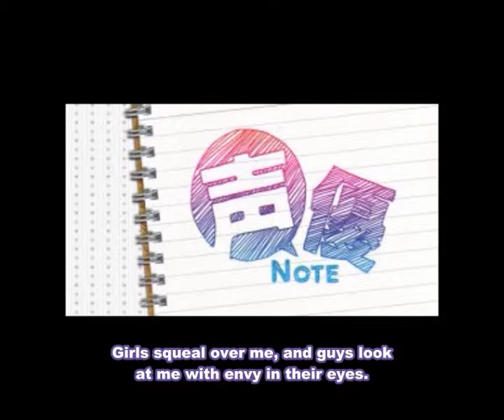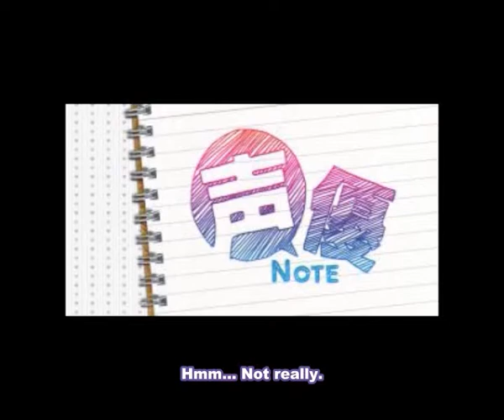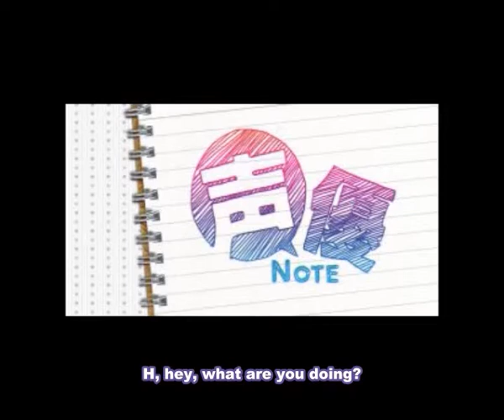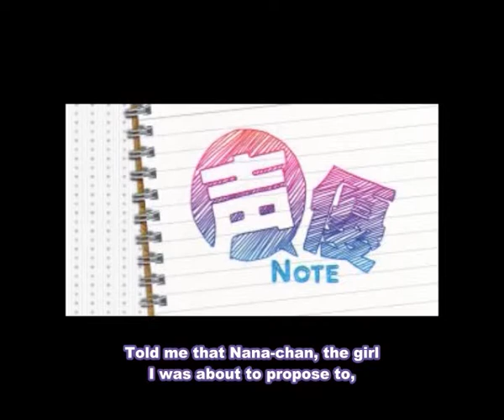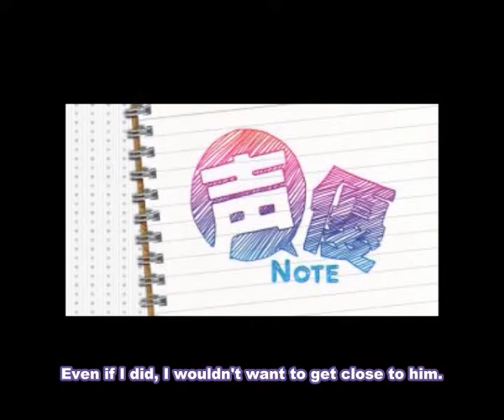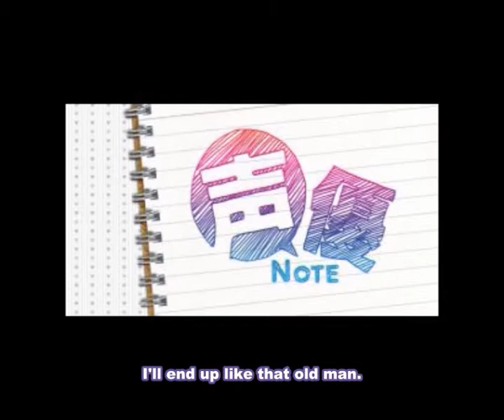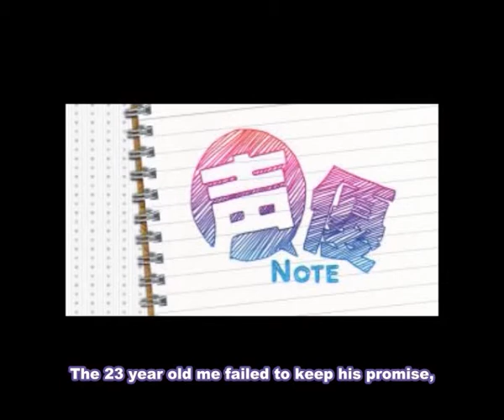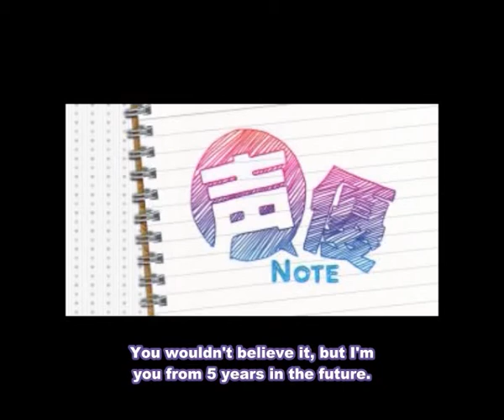030918 Seiyuu Note Short Drama #10: Future Relations (Masaki Kaoru, Shiraishi Minoru)